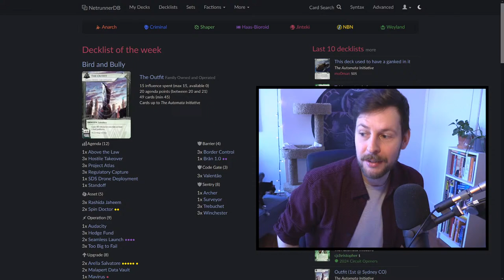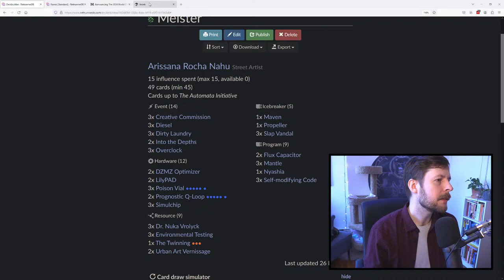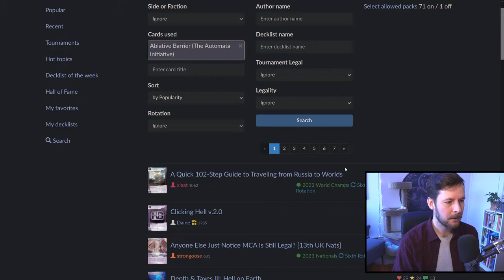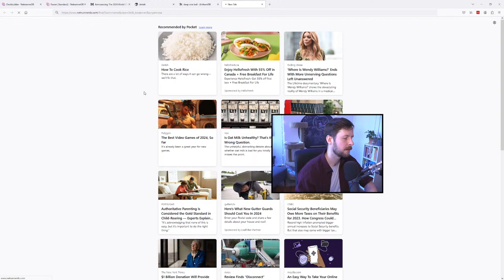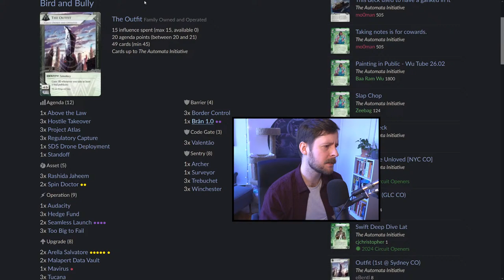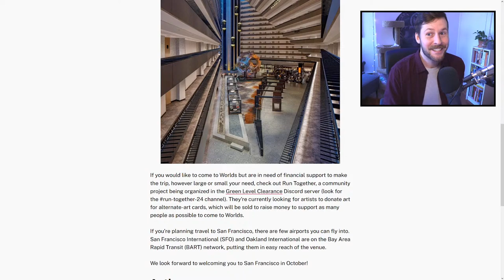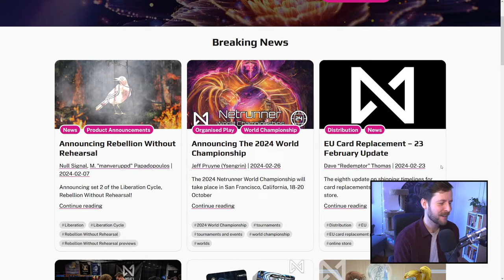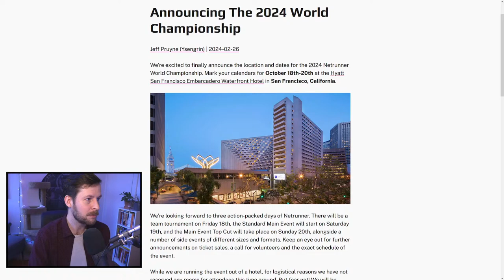Cloak & Dagger - Android: Netrunner // LIVE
Worlds 2024 has been announced! We spend a Tuesday afternoon stacking programs in a Maven Arissana, struggling with tall barriers, and whinging about airfare.

//TIME STAMPS//
0:00 Countdown
7:56 Maven Arissana
2:46:38 Worlds 2024 Announced!
3:12:25 Back to Maven Arissana

Jack in to the Métropole Grid live stream, Tuesday afternoons at 12:15PM EST and Thursday nights starting at 8:45PM EST here on YouTube,